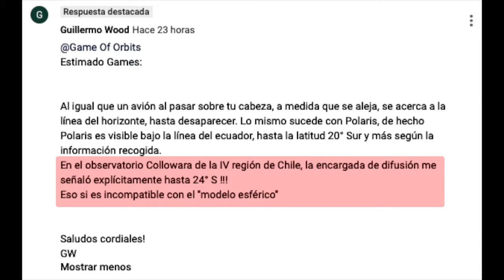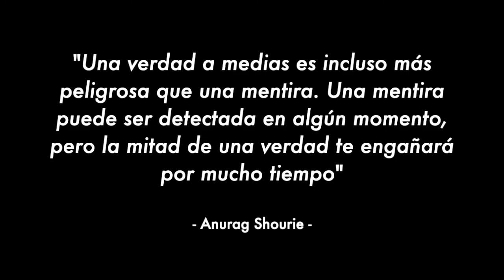Guillermo Wood y sus mentiras al descubierto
LINKS PARA VERIFICAR INFORMACIÓN APORTADA:

La Secretaria se llama Sachel y fué contactada al teléfono

 La señora Marjorie Nuñez, es esposa del concesionario y responde en la siguiente línea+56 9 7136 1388

Notas importantes:

No hay mas encargadas de "difusión" en el observatorio que la señora Marjorie y ella niega tajantemente los dichos de Wood

Se indica claramente que el observatorio es TURISTICO y no científico

 La única "otra" mujer en contacto y agenda es la secretaria Sachel quien no sabe absolutamente nada de astronomía

No han habido cambios de personal en ya dos años a la fecha por lo que tampoco hay "otros u otras" mujeres que hayan tenido el cargo de "encargada de difusión"

 Los teléfonos están publicados en la web y cualquiera puede llamar HOY MISMO y verificar que los dichos de Wood son FALSOS

El observatorio fué fundado el 2004

El telescopio que poseen es un MEADE de 14 pulgadas

La lista de otras mujeres que trabajan allí son las siguientes:

Carmen Camus: Coordinadora de Tours
Carmen Martinez: Guía Astronómica Básica
Elizabeth Rojas: Guía Astronómica Básica